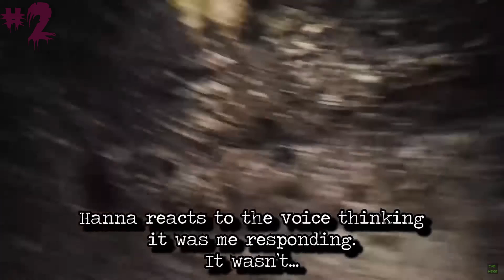Top 5 Gruselige GEISTERVIDEOS und DU wirst nach HILFE schreien!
Top 5 Gruselige GEISTERVIDEOS - Du wirst nach HILFE schreien! Top 5 gruselige Geistervideos, Folge 36 vom 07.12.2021. Ein paar sehr paranormale und übernatürliche Aktivitäten, die auf Video aufgezeichnet wurden. Gruselige Schatten, die man im Hintergrund gesichtet hat oder einfache, transparente Geister, die umherschwirren.

Entscheide in den Kommentaren mit, ob echt oder gestellt! Ob paranormal oder natürlich begründbar.

▬▬▬▬▬Stamps & Other▬▬▬▬▬
Videokapitel:
0:00 Platz 5
1:55 Platz 4
5:28 Platz 3
7:36 Platz 2
14:53 Platz 1

Notes:
Es wurden Stellen im Video von Englisch auf Deutsch frei übersetzt. Bei anderen Sprachen dürft ihr mir gerne helfen und eure Übersetzungen einsenden.

▬▬▬▬▬Playlist & Empfehlungen▬▬▬▬▬

Ich versuche in meinen Geistervideo Compilations stets etwas zu sagen und meinen eigenen Beitrag dazu zu leisten. Die Videos leben aber auch von eurer Meinung, im Bezug was ihr von jeweiligem Clip haltet. Paranormale Aktivitäten, Poltergeister, Ouija Board Sitzungen, usw. zählen allesamt zu den Grenzwissenschaften. Ihre Echtheit zu beweisen fällt den Verfassern selber häufig schwer.
Deshalb ist es irgendwo eine Sache des Vertrauens und des Glaubens. Einerseits kann man selber gut einschätzen, was echt ist und was nicht. Andererseits wird uns immer ein 100%iger Proof fehlen.

Gruselvideos, bzw. gruselige Videos auf YouTube im Allgemeinen sind sehr interessant, da jeder seine eigenen "Fälle" präsentieren kann. Darunter können Fakes, aber auch echte Geister auftauchen. Ich trage die Fälle für euch zusammen, gebe meine Kritik ab und hoffe auf eure Meinung.

▬▬▬▬▬Kanalinfo & Kontakt▬▬▬▬▬
Mash's Top 5 ist ein Kanal der Geisteraufnahmen, ein uraltes, aber das wohl bekannteste Nischengebiet der Grenzwissenschaften, ergründet, dokumentiert und sachlich-kritisch bewertet.

Schreibt mir an diese E-Mail, falls ihr Urheber von einem der gezeigten Videos seid und euren Clip entfernt haben möchtet. Ich kümmere mich so schnell wie möglich um euer Anliegen! Wichtig: Diese Videos entstehen aus dokumentarischen, (grenz-) wissenschaftenlichen und sachlich-kritisch auseinandersetzenden Gründen, die unter anderem auf unterhaltsamer Weise der Meinungsbildung dienen.

▬▬▬▬▬Musik▬▬▬▬▬

Horror Ambience Sound & Effects uploaded to YouTube.